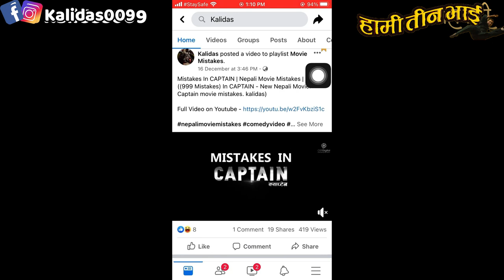Mistakes In Hami Tin Bhai by Kalidas. 111 Mistakes. Nepali movie mistakes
This video is only for fun and entertainment purposes only please don't take it personally and seriously only enjoy the video.